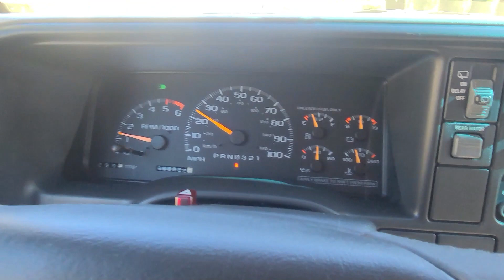1996 Chevy Tahoe LS 4x4 Low Speed Driving Video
This is a low speed driving video of my 1996 Chevy Tahoe LS 4x4. This Tahoe is for sale on the "Bring a Trailer" online auction website. Auction ends at 2 PM on Thursday, Feb 2, 2023. Good Luck Bidding!